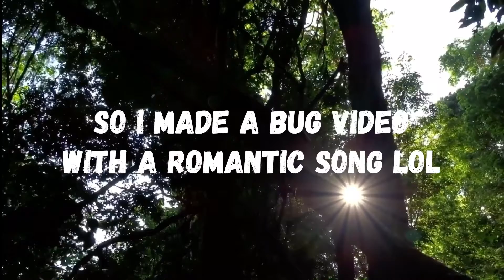THIS VIDEO IS DUMB! 😂